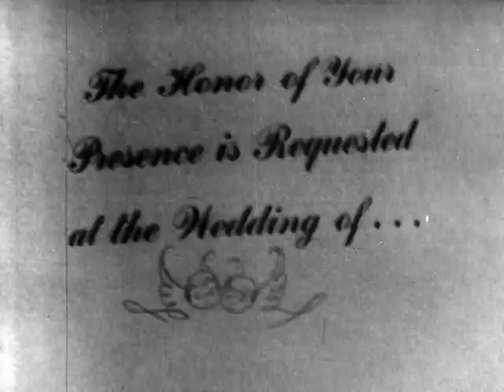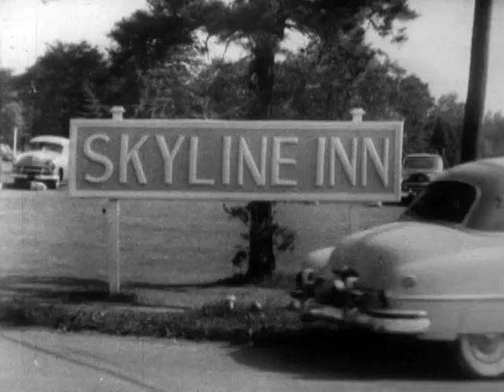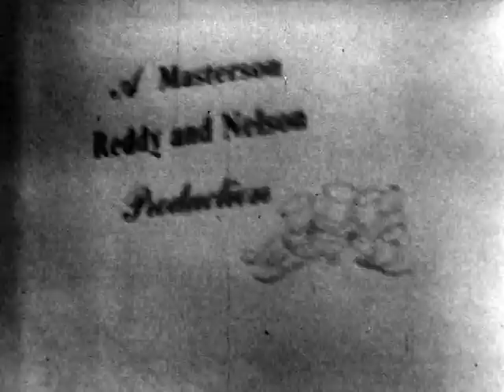George and Caroline on NBC's Bride and Groom show in 1954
Transferred from a 16mm kinescope motion picture film. Televised in NBC studios at the Rockefeller Center in New York City.